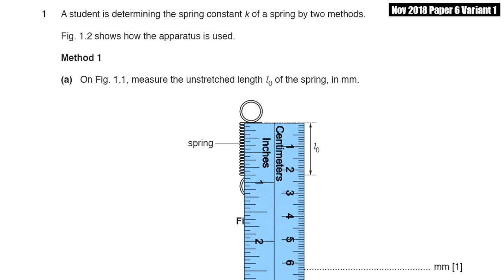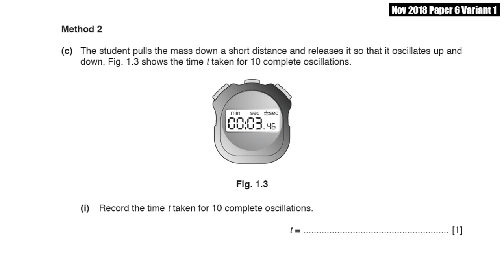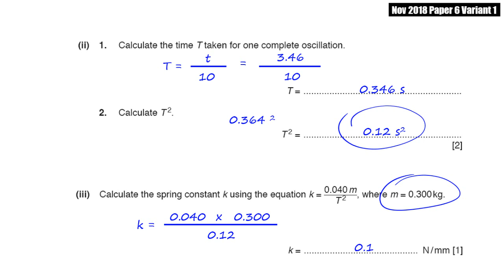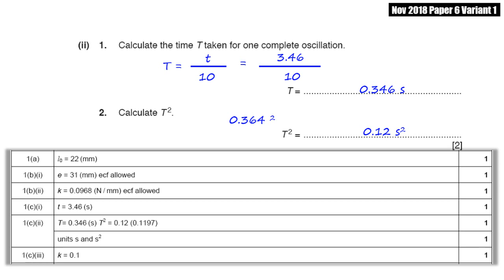2018 Nov P6 V1 q01 a b c